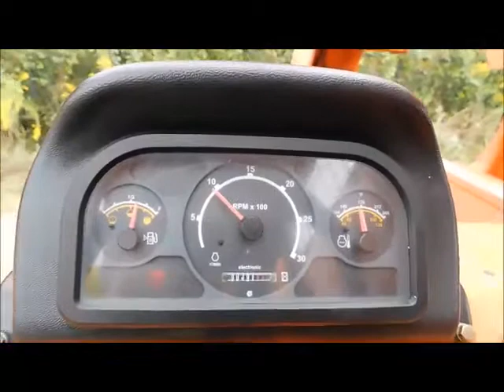Sold! 2008 Lull 944E-42 42' 9K Telescopic Reach Forklift 4x4 bidadoo.com